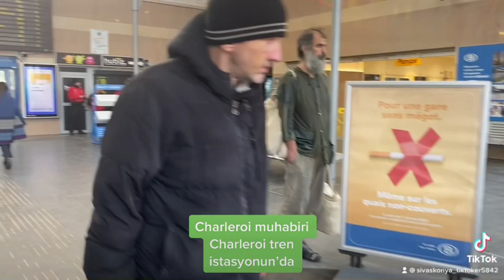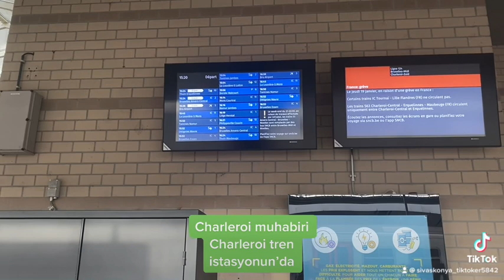CHARLEROİ MUHABİRİ CHARLEROİ’DA